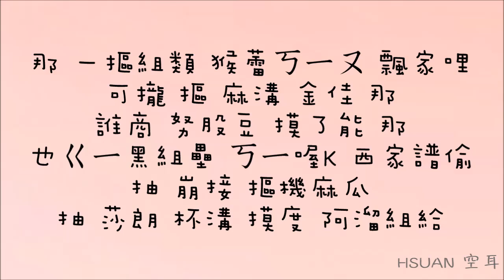[空耳] 宋枝恩(송지은) & 成勛(성훈) - 都一樣(똑 같아요)(焦急的羅曼史 애타는 로맨스 OST)